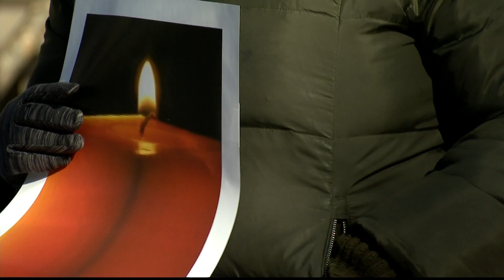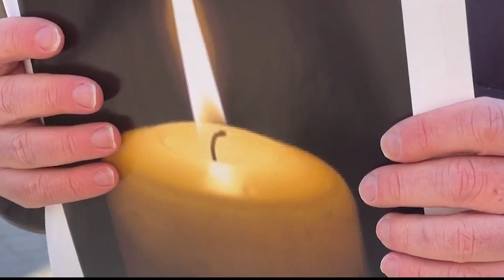Bridgeport community holds vigil to remember lives lost to gun violence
Cass Shaw says the driving force behind her mission to steer kids away from guns is a deeply personal belief that growing up in a safe place should not be a privilege reserved only for people with money.